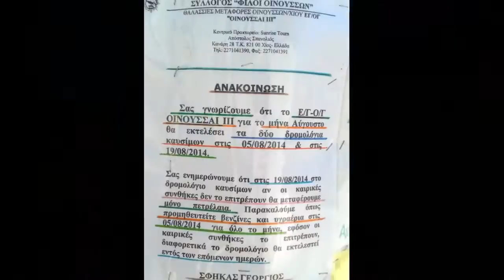Oinousses island, Greece